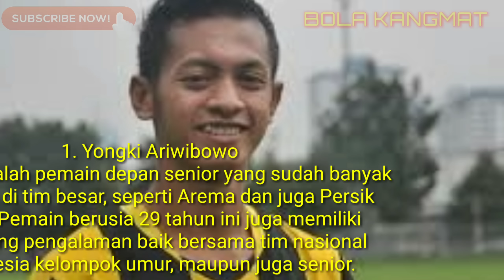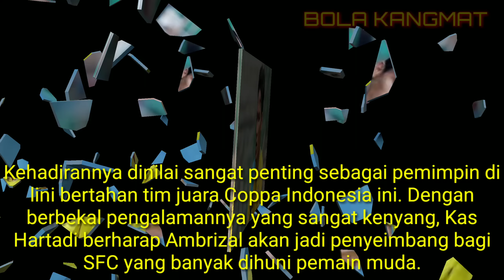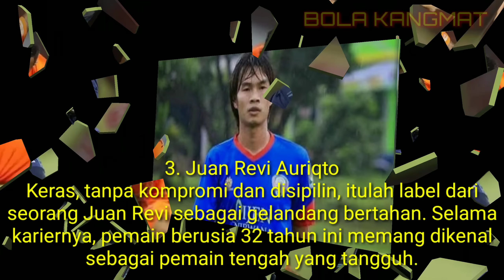Pemain Sriwijaya fc untuk liga 2 Indonesia, siapa saja mereka? persiapan sriwijaya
Pelan tapi pasti tim Sriwijaya FC (SFC) mulai menunjukkan geliatnya dalam persiapan jelang kompetisi kasta kedua Liga 2 2019. Setelah memastikan formasi pelatih yang dipimpin oleh Kas Hartadi, Laskar Wong Kito juga dikabarkan merekrut empat pemain senior berlabel nasional.

Setelah terpuruk ke Liga 2 musim ini, dan mengalami pergantian manajemen. Langkah Sriwijaya untuk bangkit sempat jadi pertanyaan besar bagi publik.

Namun perlahan keraguan tersebut sudah mulai terjawab. Seperti ketika manajemen SFC mengumumkan susuan pelatih mereka untuk di Liga 2.

Dimana Kas Hartadi dipercaya sebagai pelatih kepala, dan didampingi oleh dua asisten pelatih, yaitu Ferry Rotinsulu dan juga Hartono Ruslan. Ketiganya sudah dikenal sebagai sosok yang lekat dengan tim asal Kota Palembang tersebut.

Kini yang terbaru, dikabarkan oleh mantan manajer Sriwijaya FC, Hendry Zainuddin, bahwa mantan timnya tersebut, sudah mencapai kesepakatan dengan empat pemain senior sekaligus. Bukan sembarangan, bahkan empat nama ini sudah lama malang melintang di level Liga 1.

Siapa saja mereka? berikut ulasannya:

1.Yongki Ariwibowo
Yongki adalah pemain depan senior yang sudah banyak bermain di tim besar, seperti Arema dan juga Persik Kediri. Pemain berusia 29 tahun ini juga memiliki segudang pengalaman baik bersama tim nasional Indonesia kelompok umur, maupun juga senior.

Musim lalu Yongki sempat berkostum tim promosi Liga 1 yang kini juga terdegradasi PSMS Medan. Soal di Liga 2, Yongki juga kenyang pengalaman. Karena dalam beberapa waktu terakhir, masa bermainnya banyak dihabiskan di Liga 2.

Pengalaman Yongki jelas akan sangat berguna bagi lini depan SFC yang kini banyak dihuni pemain muda potensial.

2. Ambrizal
Nama pemain belakang berusia 38 tahun ini sudah sangat akrab dengan publik Palembang. Karena ia memang pernah bermain selama tiga musim untuk SFC (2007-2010).

Selain bersama SFC, Ambrizal juga sudah bermain untuk klub- klub level tinggi lainnya, seperti PSPS Pekanbaru,Bhayangkara FC, Persija Jakarta dan juga Barito Putera

Kehadirannya dinilai sangat penting sebagai pemimpin di lini bertahan tim juara Coppa Indonesia ini. Dengan berbekal pengalamannya yang sangat kenyang, Kas Hartadi berharap Ambrizal akan jadi penyeimbang bagi SFC yang banyak dihuni pemain muda.

3. Juan Revi Auriqto
Keras, tanpa kompromi dan disipilin, itulah label dari seorang Juan Revi sebagai gelandang bertahan. Selama kariernya, pemain berusia 32 tahun ini memang dikenal sebagai pemain tengah yang tangguh.

Sebelum sekarang dikabarkan jadi bagian dari Sriwijaya FC, Revi dikenal sebagai pemain andalan Arema FC. Selain ia juga pernah bermain untuk PSS Sleman, Persela Lamongan, dan terakhir ia membela Semen Padang di babak 8 besar Liga 2, hingga menghantarkan Kabau Sirah lolos ke liga 1  musim 2019.

Berbekal pengalaman dan kemampuannya tersebut, Revi tampaknya akan jadi jendral lapangan tengah SFC. Diharapkan duetnya dengan Hapit Ibrahim, akan membuat lini tengah Laskar Wong Kito bisa disegani lawan – lawannya.

4. Ferdiansyah
Ferdi adalah kiper yang sangat – sangat berpengalaman. Masa bermainnya banyak dihabiskan bersama Persipura Jayapura (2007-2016), sebelum akhirnya hengkang dan gabung dengan Persela Lamongan. Klub terakhir yang dibela kiper berusia 36 tahun ini adalah PSIS Semarang pada awal musim 2018 lalu.

Pemain asal Malang Jatim ini sempat mengatakan pensiun dan mundur dari PSIS dengan alasan fokus ibadah. Namun rupanya ajakan dari Kas Hartadi untuk bisa membangkitkan SFC, membuat pemain senior ini memutuskan kembali ke lapangan hijau.

Ferdiansyah akan jadi kiper utama Sriwijaya FC di Liga 2, membuat pertahanan mereka akan tampak tangguh, dan siap untuk melaju hingga bisa kembali promosi ke Liga 1.

Empat pemain senior ini juga dipastikan bukan rekrutan terakhir dari SFC, karena untuk bisa promosi Kas Hartadi menyatakan ingin memboyong lebih banyak lagi pemain berpengalaman bagi SFC termasuk juga ada beberapa pemain naturalisasi. Kira- kira siapa saja ya mereka?